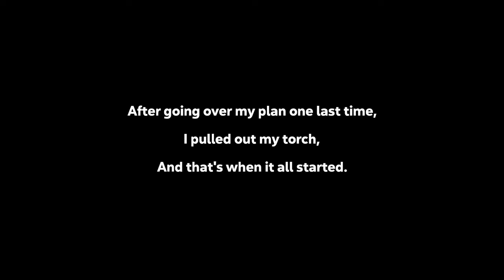CURSED Slicin' & Dicin' - Show #3229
0:00:00 Slice &amp; Dice

5:40:35 Spelunky 2